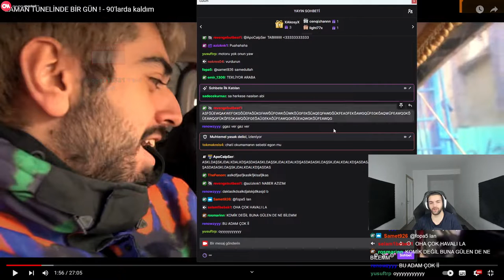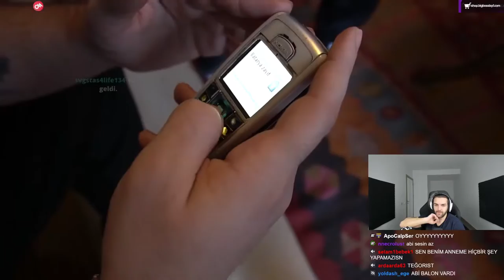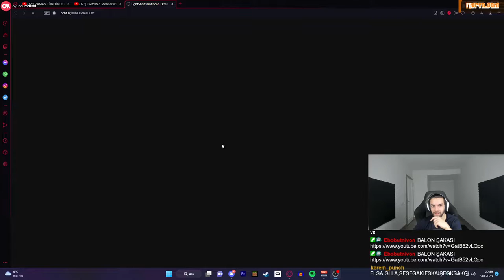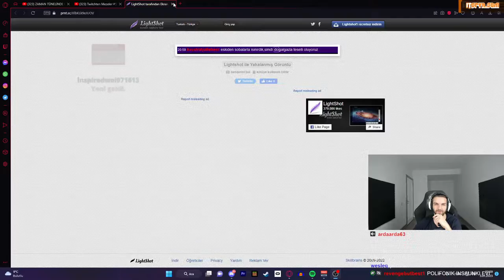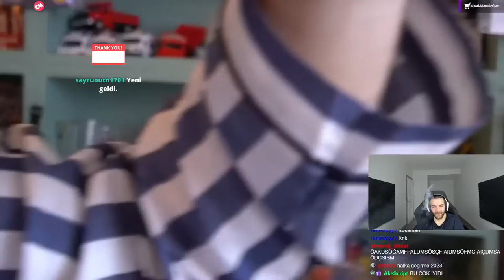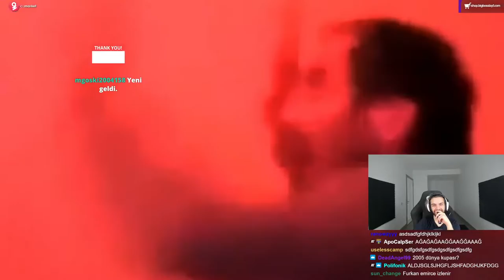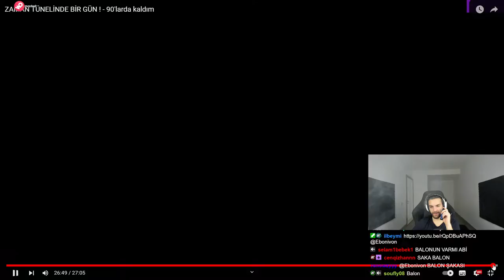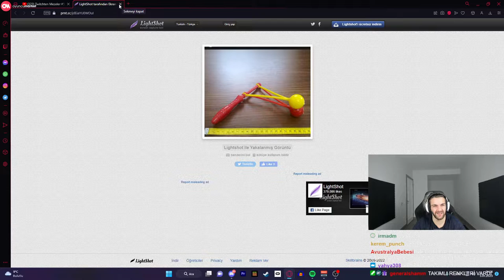EBONİVON | ZAMAN TÜNELİNDE BİR GÜN ! - 90'larda kaldım VİDEOSUNU İZLİYOR! | Mevtcan Bahav